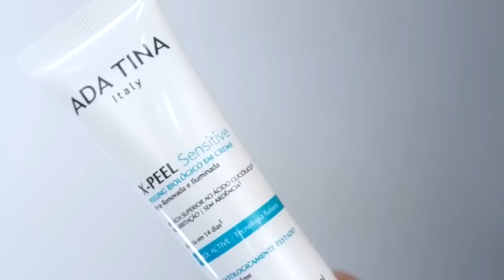PEELING EM CREME X-PELL SENSITIVE ADA TINA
Vocês encontram esse produto em algumas drogarias e lojas virtuais! Pesquisei pela internet e encontrei em algumas lojinhas: